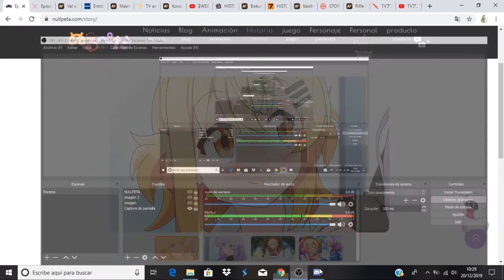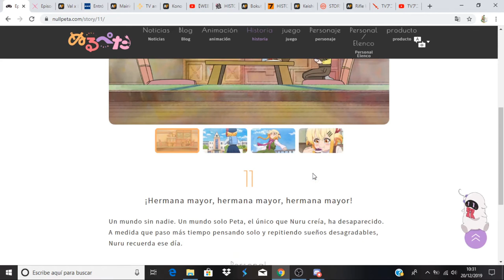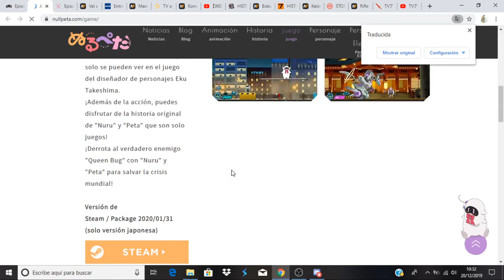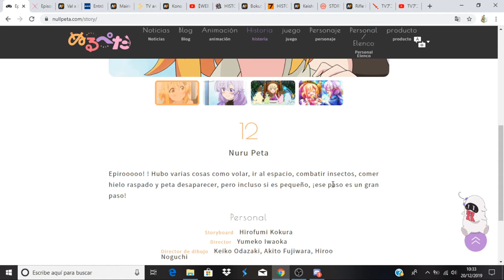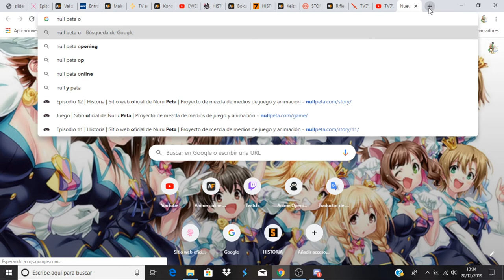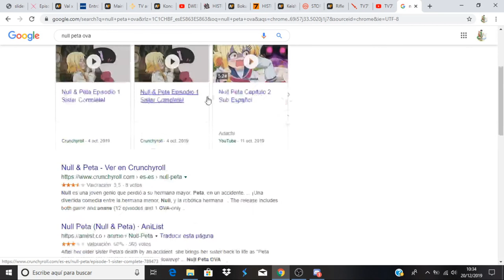Null Peta comentando avance del capitulo 12